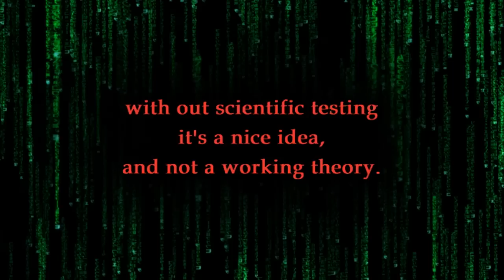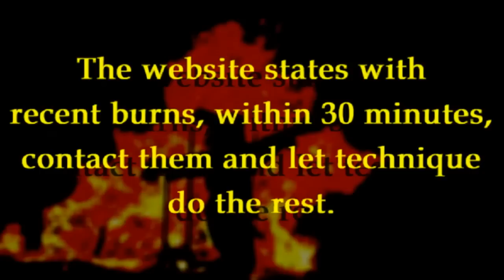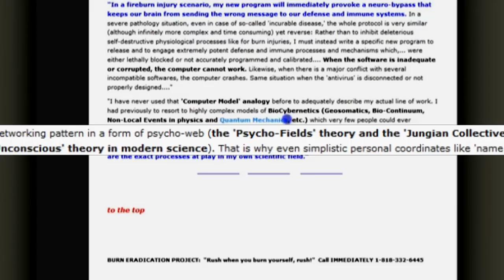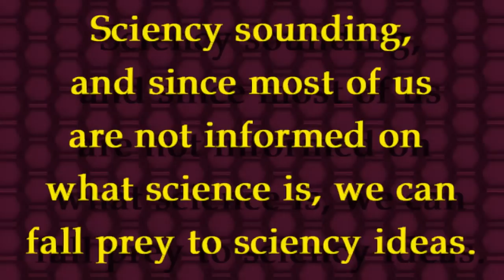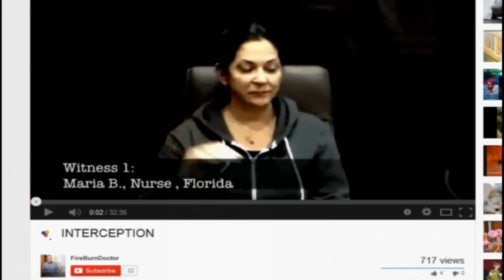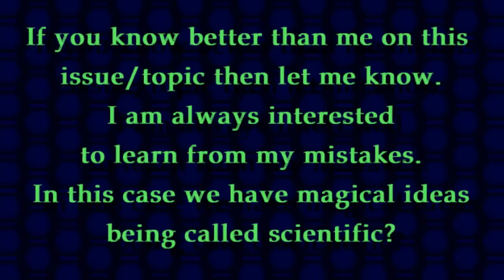Psychic Fraud: "Dr" Philip Savage - "Amazing Fire Burn Doctor"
Sciency-matrixy-healy-whimby, it all makes sense now ;)

I'm hardly educating you here, the bullshit on this quack healer, with a very much inflated resume, is not even trying to be truly scientific, it's New Age that tries to play scientist in a game of faith and ignorance on their part.  It seems the Doctor involved is maybe not totally bad, unlike some people I talk about, there is no charge, so it's New Age faith, just religion dressed up as science, a science fiction styled idea of bio-matrix healing across an energy internet, using quantum super powers to ensure potentiality, it's like Deepak Chopra with more crazy in the mix.

Dr Savage in interview, where he just talks New Age nonsense as if it were factual.